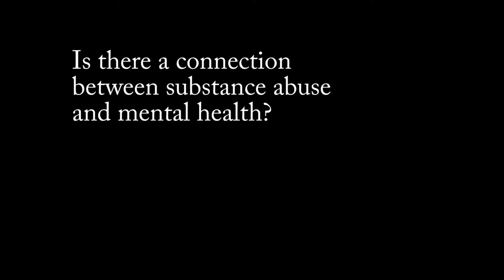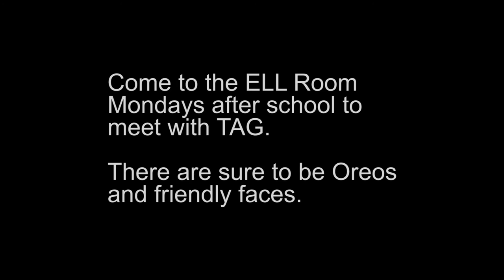The Intersection: Mental Health and Substance Use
The Teen Advocacy Group of Northampton High School sought to explore the intersection where mental health impacts substance use through interviews with people in recovery from addiction and interviews with Northampton High School students.